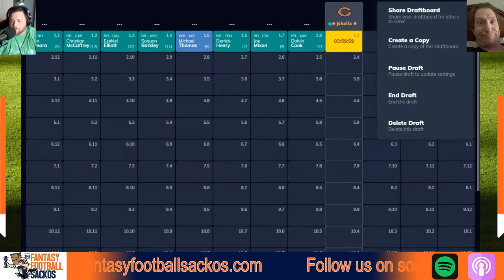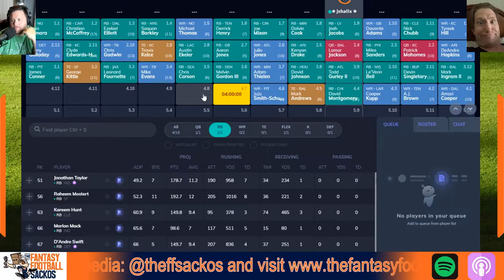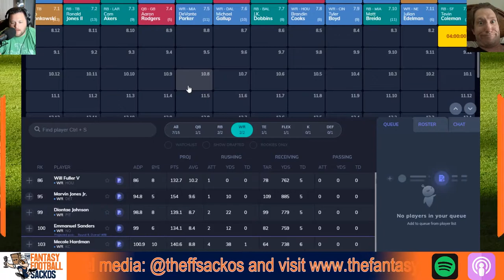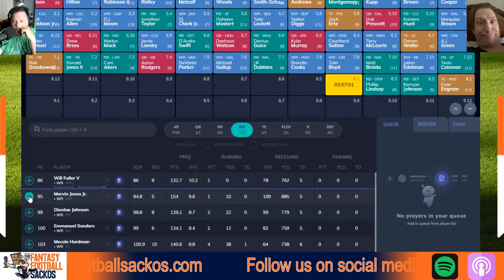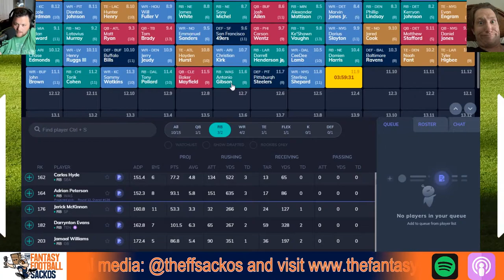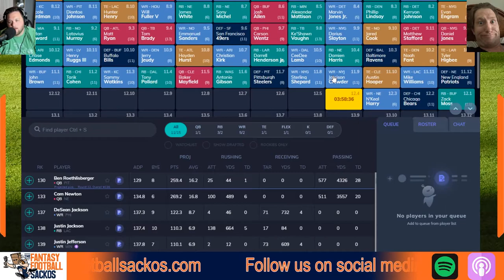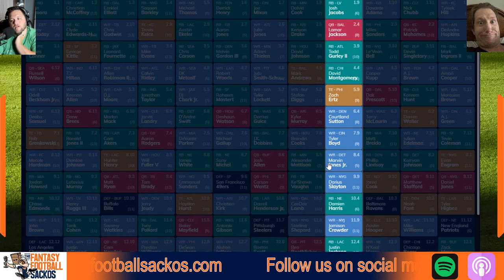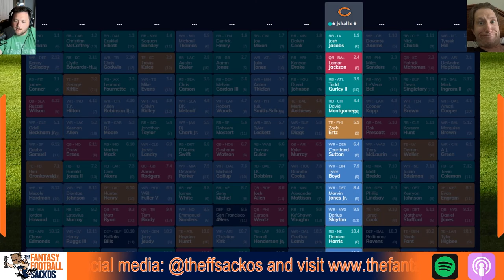Fantasy Football 2020 - Mock Draft Challenge: Running Back Heavy - Ep. #18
The Sackos are back with a very special mock draft episode and put the heavy running back strategy to the test!

The Fantasy Football Sackos are back with another episode to help you win your league in 2020! Jason is back to discuss the 'Heavy RB' draft strategy and puts it to the test in a special mock draft episode. Prep your redraft and keeper teams for 2020 with the Fantasy Football Sackos podcast. Fantasy Football Podcast for August 5th, 2020.

2:46 - Mock Draft Begins